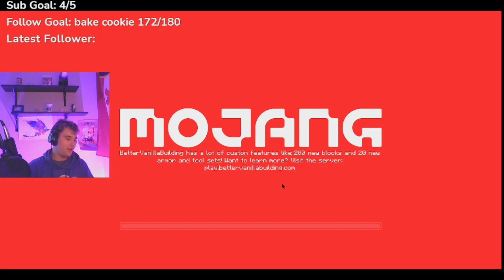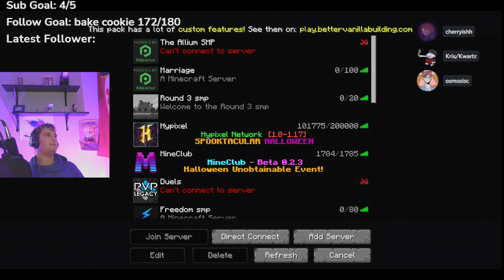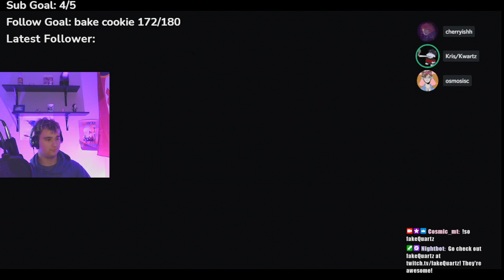Highlight: WELCOME TO ALLIUM SMP SEASON 2!!!!